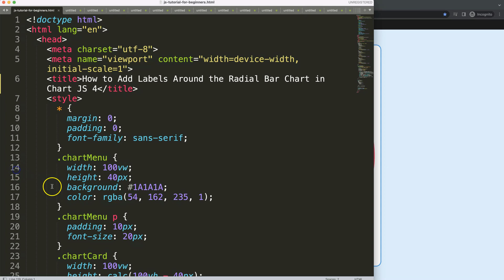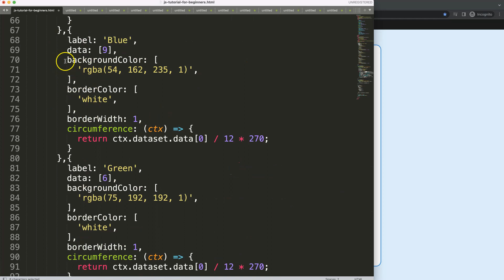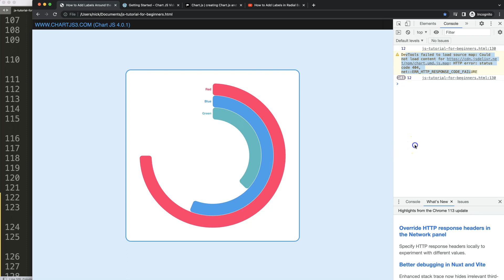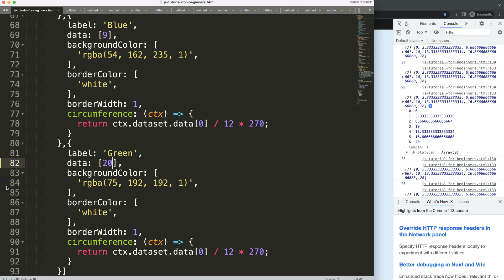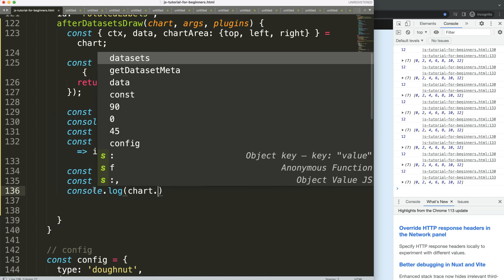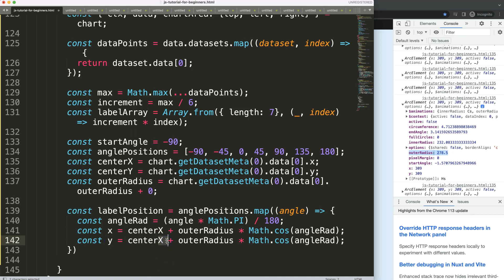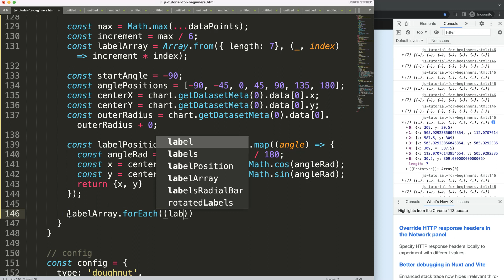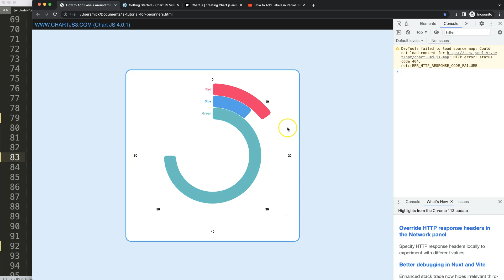How to Add Labels Around the Radial Bar Chart in Chart JS 4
In this video we will explore how to add labels around the radial bar chart in chart js 4. By default Chart.js does not allow this. However, if you has a radial bar chart you need a form of indication to understand the values.

Luckily we can do this by creating a custom plugin with labels that will automatically calculate the range values and place them nicely in position.

Let's explore how to do it.

▬ Materials/References  ▬▬▬▬▬▬▬▬▬▬

Chart JS Dashboard Series:
👍 Most Liked Video Series:

▬ About Us  ▬▬▬▬▬▬▬▬▬▬▬▬